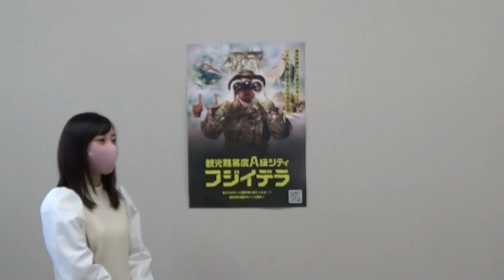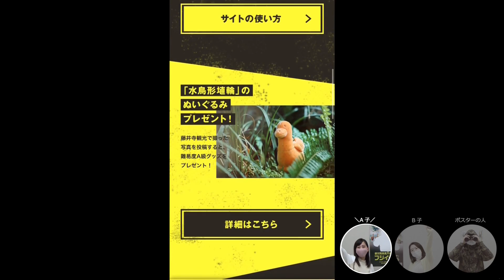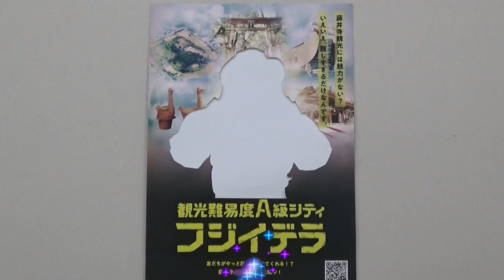～『観光難易度A級シティ フジイデラ』サイトの使い方～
藤井寺観光には魅力がない？―――いえいえ、難しすぎるだけなんです。

藤井寺市の観光は、見どころが変わっていたり、知識が必要だったり、
ちょっと楽しむのが難しいんです。
そんな、藤井寺市のディープな情報が詰まった観光サイトがオープン！！

この動画では、サイトの使い方を徹底的に解説中！！！！

友達を誘って気軽に藤井寺市観光はいかがでしょうか？？